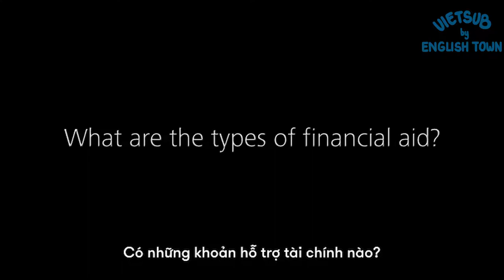TÌM KIẾM HỖ TRỢ TÀI CHÍNH TẠI ĐẠI HỌC NƯỚC NGOÀI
💰 LÀM THẾ NÀO ĐỂ TÌM ĐƯỢC NGUỒN HỖ TRỢ TÀI CHÍNH KHI DU HỌC? 💰

🔥 Du học luôn là một trong những quyết định quan trọng và tốn kém bậc nhất. Để có thể giảm bớt phần nào gánh nặng này, các trường đại học tại nước ngoài đề ra nhiều chương trình khác nhau nhằm hỗ trợ du học sinh có thể tiếp tục con đường học vấn của mình. Tham khảo ngay các cách để tiếp cận với những nguồn hỗ trợ tài chính này qua video bên dưới nhé!

(English Below👇)

💰HOW TO FIND FINANCIAL AID WHEN STUDYING ABROAD? 💰

🔥 Studying abroad has always been one of the most expensive things ever. In order to assist international students, many overseas universities offer a wide range of financial aid and grants so that they could help their students to continue to their education. Watch the video below to know how to apply for financial aid and grants!
🏠 ET 1: Lầu 4-5, Toà Nhà Sumikura 18H Cộng Hoà, QTB